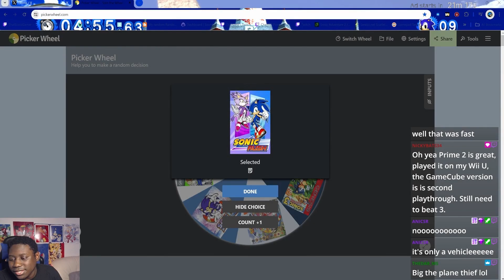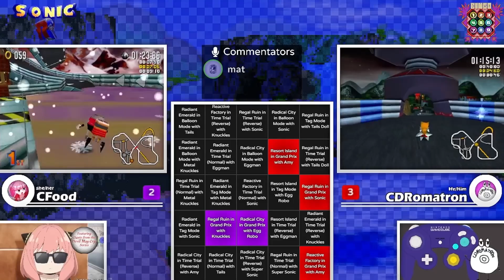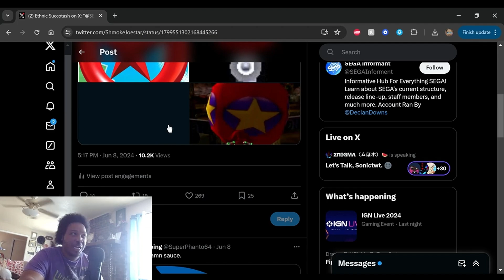The Wonderful World of Sonic Streamers!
Watch all these way past cool streamers over here!